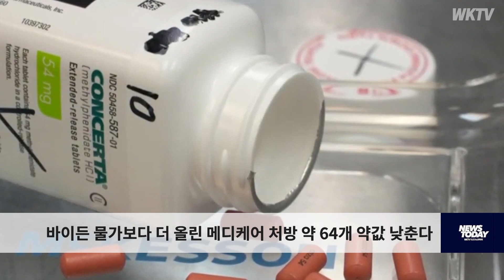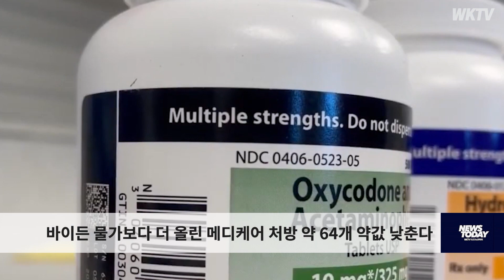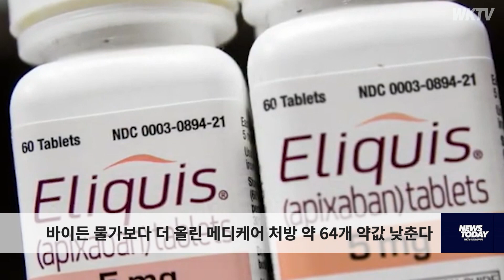바이든 물가보다 더 올린 메디케어 처방 약 64개 약값 낮춘다